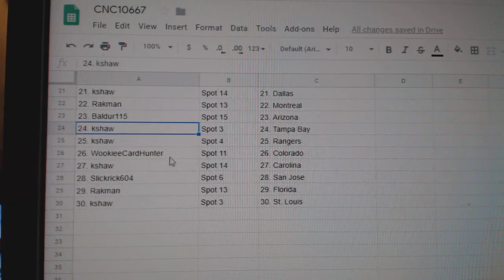Team Randoms - C&C GB #10,667